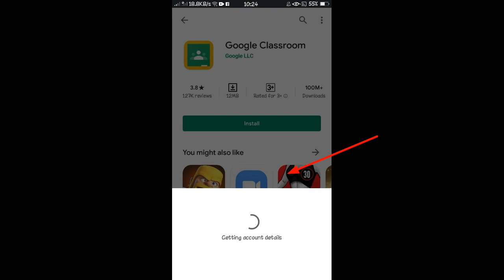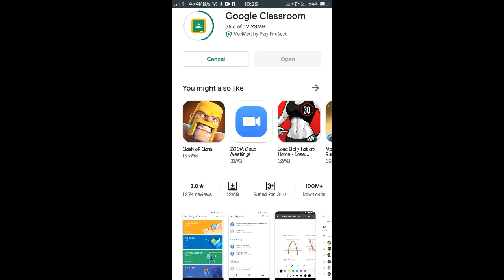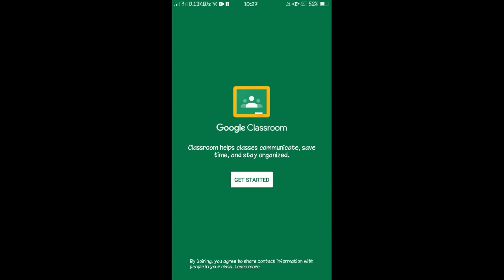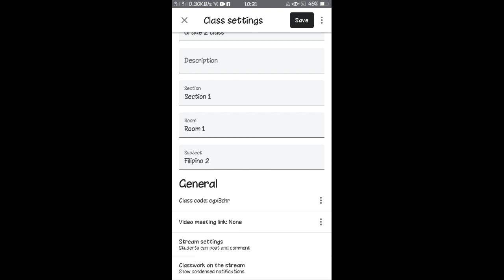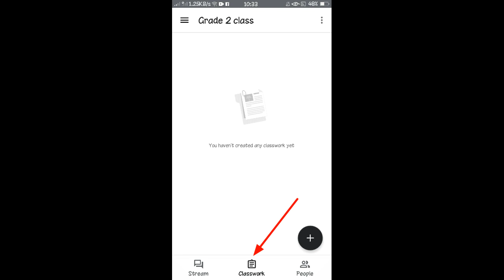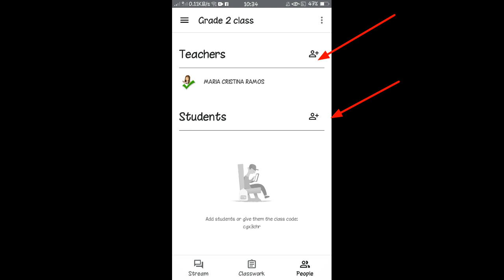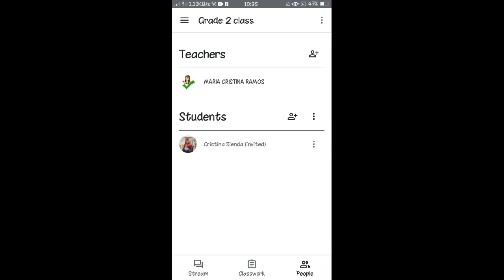GOOGLE CLASSROOM using phone| Teacher Kristinna